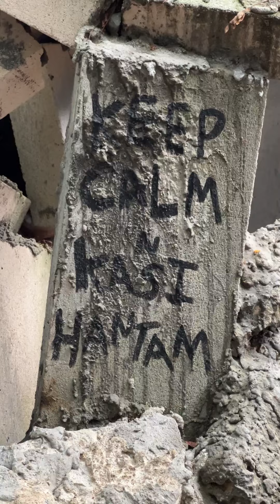Best 1/10 Scale Singapore Rock Crawling Competition 2024 @ Tampines Quarry 4x4 RC Crawler Extreme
Singapore best 1/10 scale rc rock crawling competition organised by Slow Jack Crawler Ah Teng.